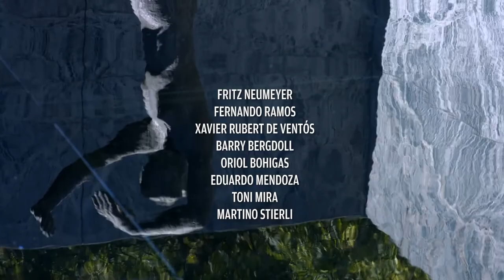MIES ON SCENE Trailer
The story of a building that changed the history of architecture. Its construction and subsequent reconstruction in two key moments of Barcelona immerse us in a reflection on the perception of art, space and the concept of masterpiece.

Directed by Pep Martín & Xavi Campeciós
A Nihao Films  & Fundació Mies van der Rohe documentary